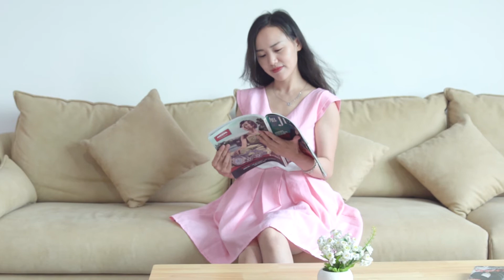Stand Fan Model CRSF 16BI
Guangdong Changronyu Hardware & Electric Manufactory Co., Ltd.